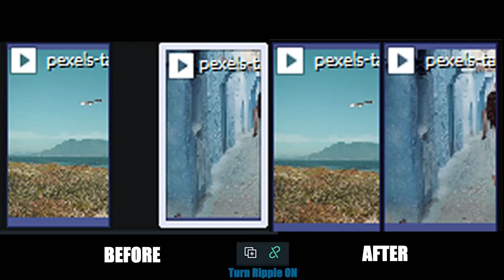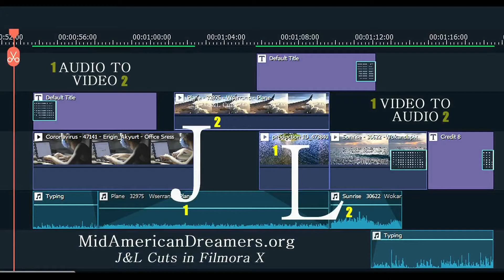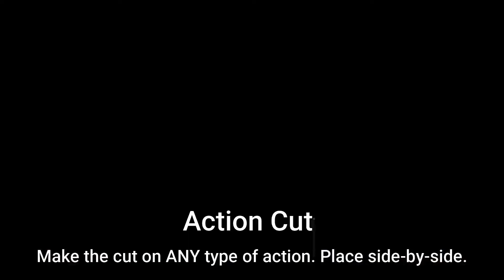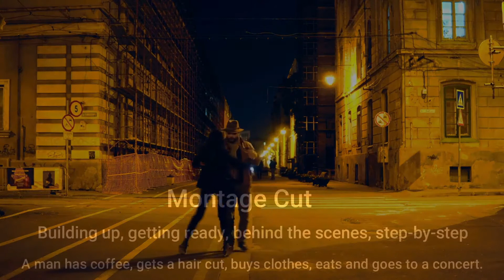ProTip - 9 Top Video Editing Cuts used in Hollywood Today in Filmora.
Sorry, but this is my first time trying to create a HOW-TO video online, so please help me get better.  That said, I have extensive experience in LIVE training by Covid19 has made me adjust.

All of the Videos provides in this lesson were from Pexels.com or Pixabay.com.  Please support them and the selected contributors.

If you have any questions, please do not hesitate to ask. I WILL answer all.

MY NEXT VIDEOS:

1. How to become a Video Producer using Filmora X, Gimp and Your Phone
2. The best FREE Filmora Titles, Transitions, Effects and Elements
3. How to create a storyboard, Commercial\PSA and Social Vid or Gif
4. Filmora Tip and Tricks from over 100 of my video lessons from 10 different Filmora Vidoeographers
5. More to come later from MAD-University

Ron Carroll
MAD Skills University